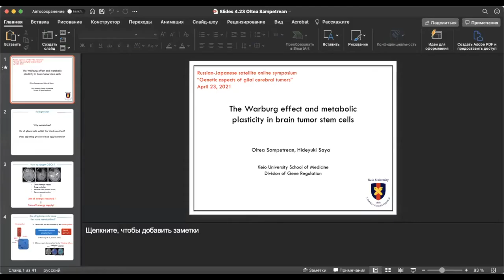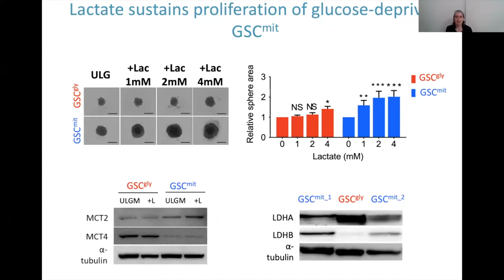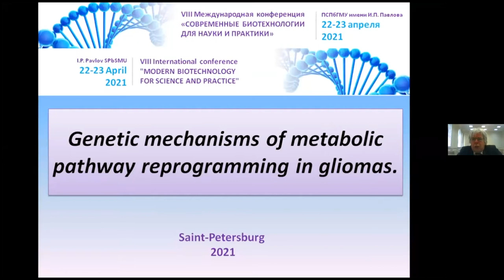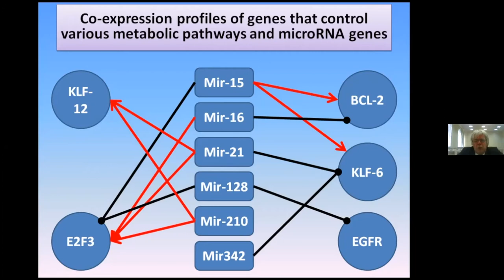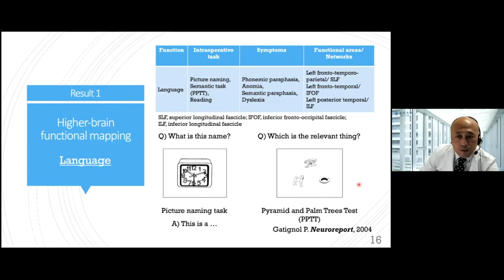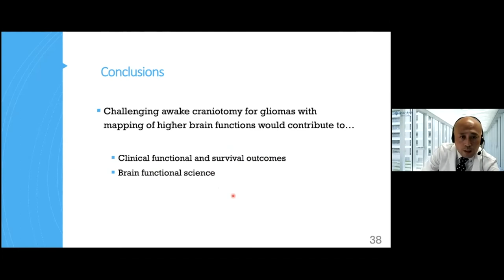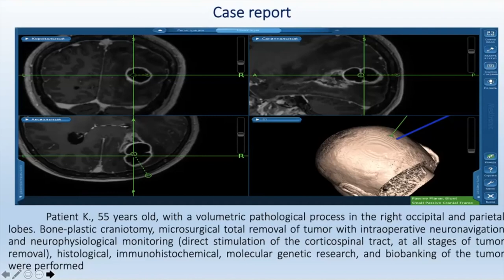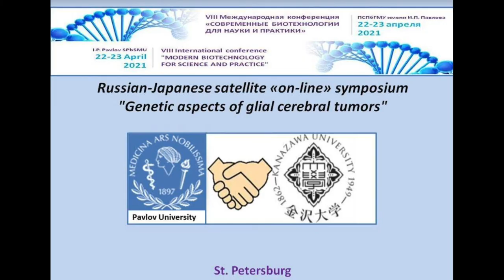Russian-Japanese satellite «on-line» symposium"Genetic aspects of glial cerebral tumors"